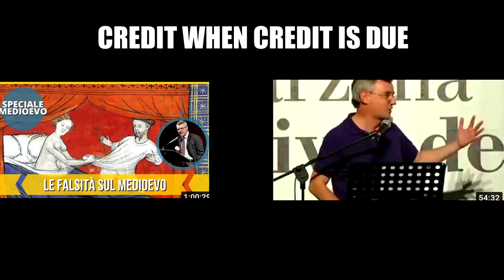Did The Ius Primae Noctis REALLY Exist? Medieval Misconceptions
The Ius Primae Noctis was allegedly the right noble men had in the Middle Ages, to Have sex with a subject girl on her wedding night, before her rightful husband. We see it mentioned a lot in the movies and modern novels, but was do actual Medieval documents and historians say about this?

Link to Professor barbero's videos